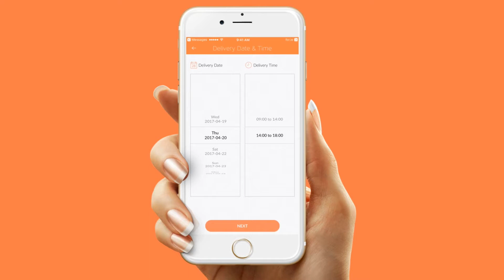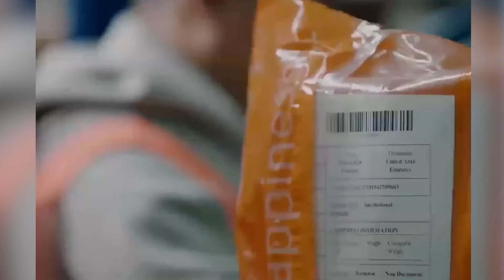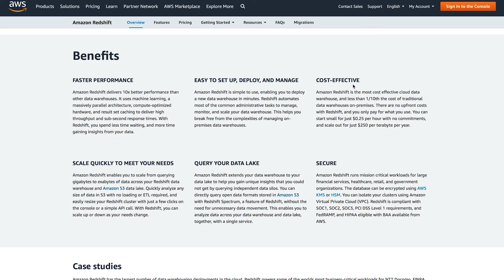Fetchr Rebuilt its Application to be More Scalable and Stable using Amazon Web Services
"Using cloud-native services from AWS, we rearchitected our systems into microservices that are scalable, reliable, and robust." – Junaid Qureshi, Vice President of Technology, Fetchr